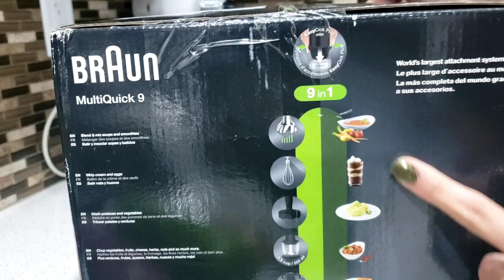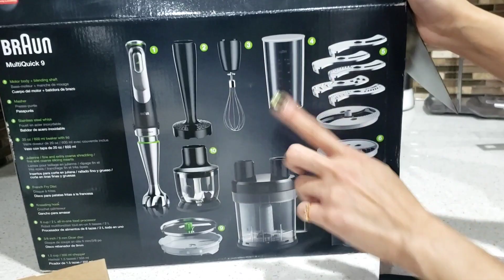Meri Braun Multiquick 9 machine Birthday gift 🎁 ka review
United States: